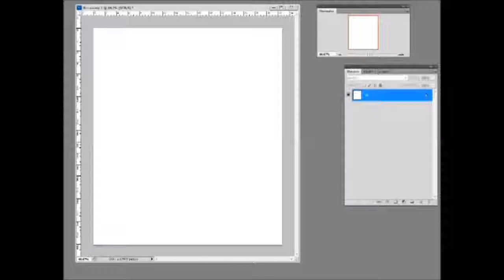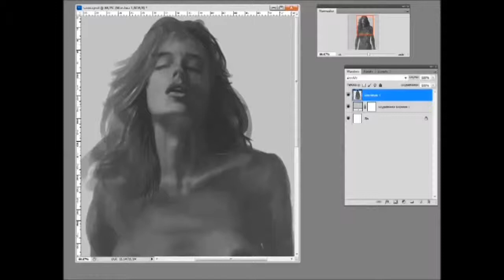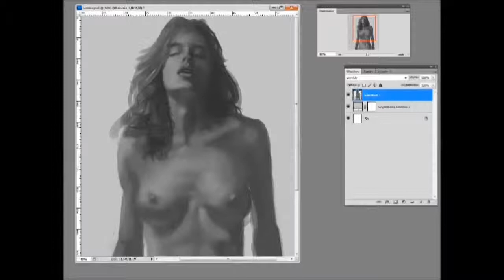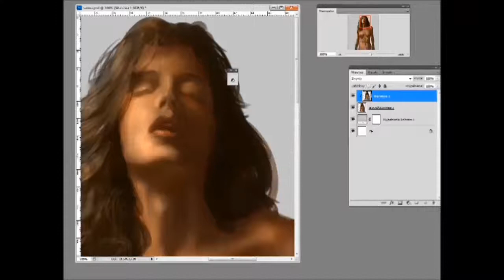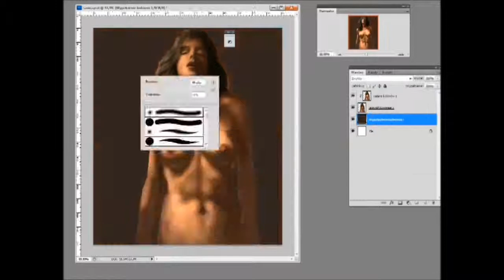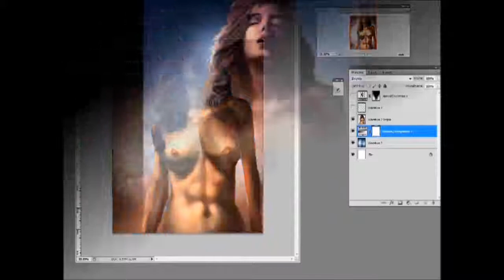WILQ: Speed Painting girl - practice 003